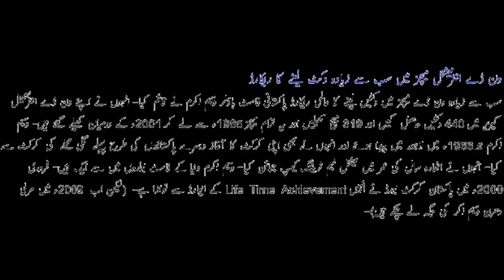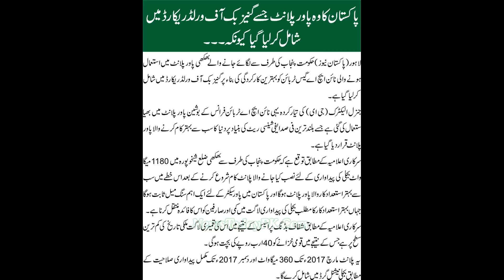pakistani world record